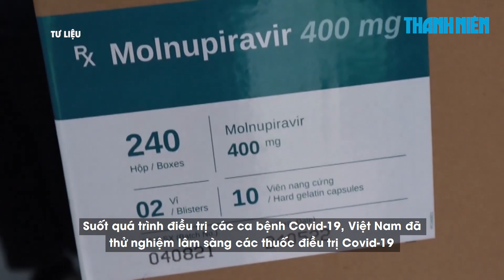Thêm 1 triệu liều thuốc kháng vi rút điều trị Covid-19 về Việt Nam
Cơ quan y tế sẽ khuyến khích người dân tự phát hiện ca mắc Covid-19; ca bệnh nhẹ được cấp thuốc điều trị tại nhà. Thuốc kháng virus cho các bệnh nhân Covid-19 đang tiếp tục được nhập về.

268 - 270 Nguyễn Đình Chiểu, Phường Võ Thị Sáu, Q.3, TP HCM